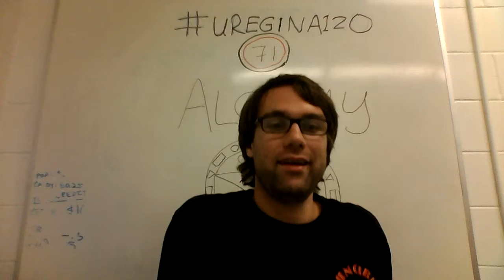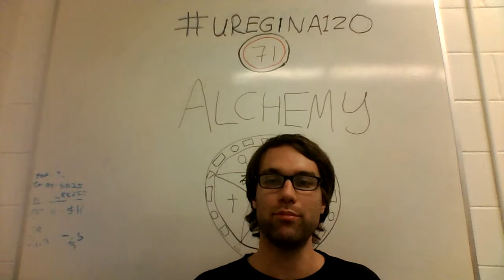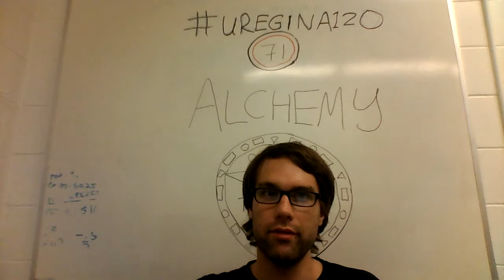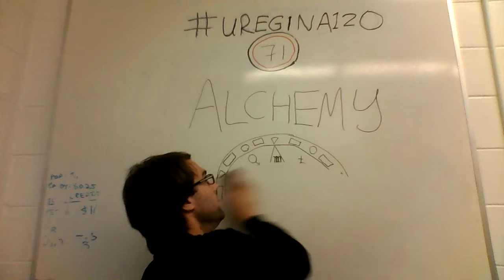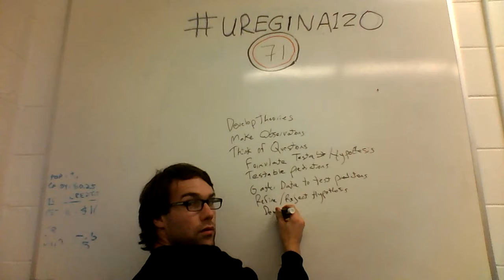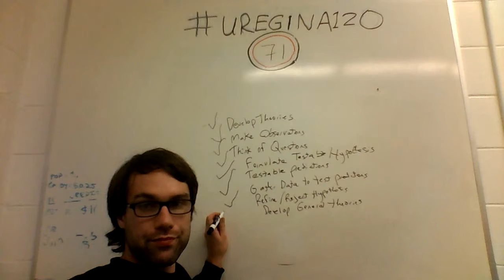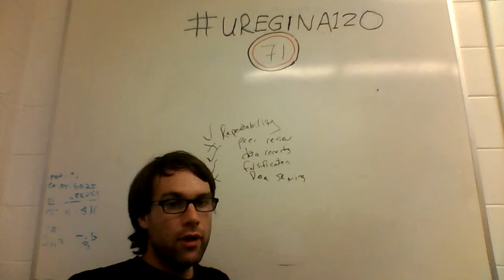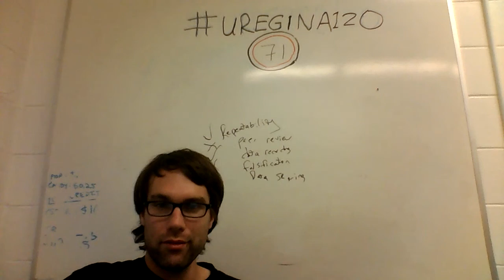uregina120 - #71 - alchemy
Isaac Newton, Alchemist, and how not to approach computer science.

How many Newtons did we lose because they were caught?  How many were forgotten, how many times did Alchemists invent Calculus?